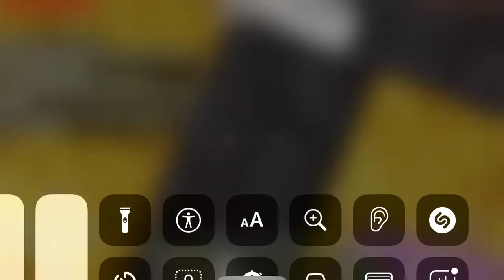RIUSCIREMO A USCIRE NEI 3 LABIRINTI DI MINECRAFT??